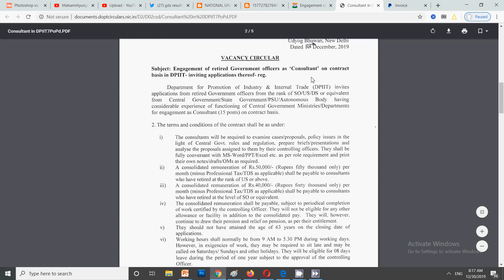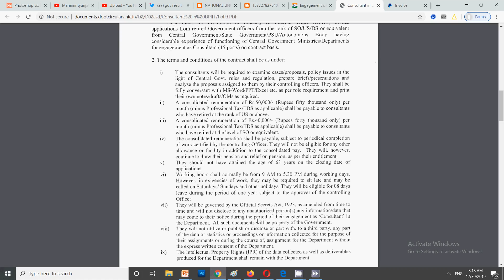सभी पेंशनर्स और भूत पूर्व सैनिकों के लिए बड़ी खबर | Pensioners latest news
In this video for pensioners and ex-servicemen I have discussed latest news for all ex-servicemen and pensioners related to the job requirement on contract basis.